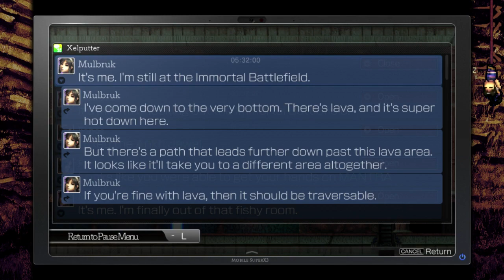Let's Play La Mulana 2 - 12 - So Much to Do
Immortal Battlefield is big. REALLY big. You just won't believe how vastly, hugely, mind-bogglingly big it is.

It's so big that two Archaeologists and a 7th Child Intern cannot span it's length and catalogue all it's things in a single video.

Archaeologist's Log:
Found: Frey data, Silver Shield, Kujata data, "Sun" Mantra, Valkyrie costume, Chakram

Explored: Annwfn, Immortal Battlefield, Cavern

Miniboss: Svipdagr

Let's Play of Nigoro's long awaited sequel to it's first full-fledged game, La Mulana 2!